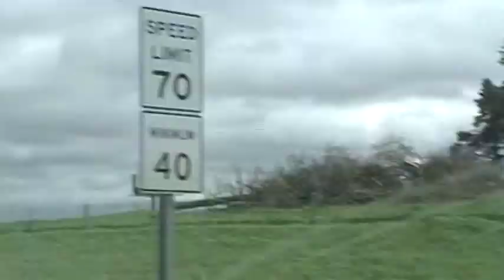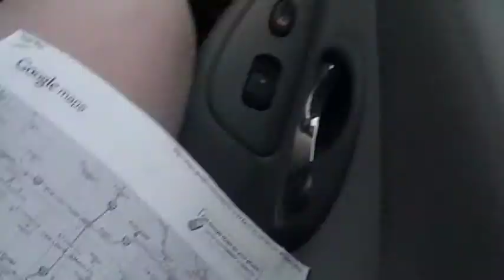Wisconsin Trip: Amana Colonies near Cedar Rapids, IA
vlogging throughout the trip to, from and during, Wisconsin. This is a trip for my mother and sister to go to a rabbit show and do stuff that I am not interested in. We drove here to Manitowoc Wisconsin yesterday and this vlog is from yesterday.